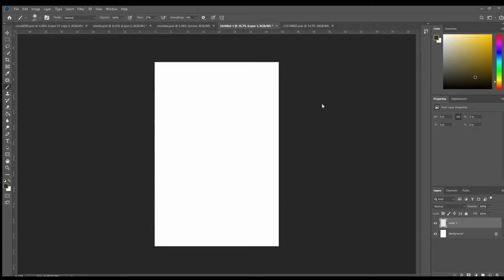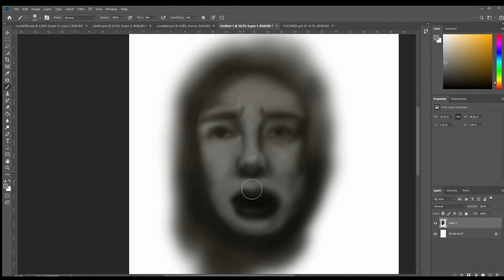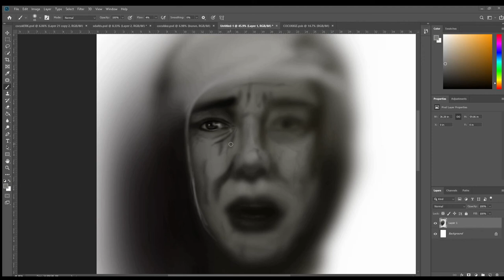Photoshop interesting drawing tutorial - Enteresan Photoshop çizimi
Drawing Portrait (Adobe Photoshop )
Portre çizimi
IT HELP MY CHANNEL GROW AND REACH OTHER PEOPLE!